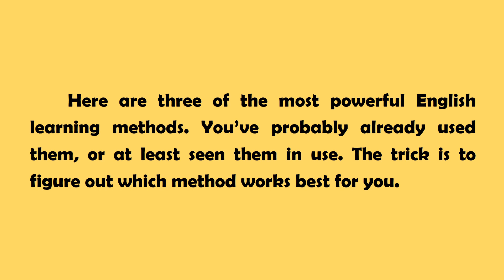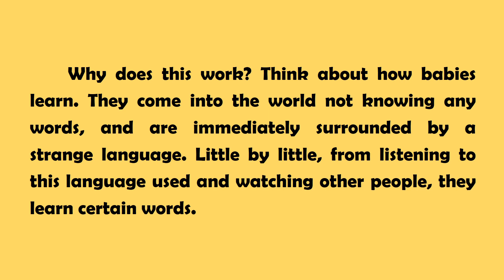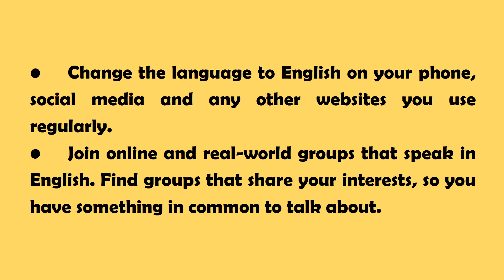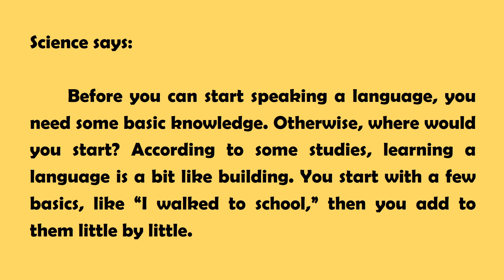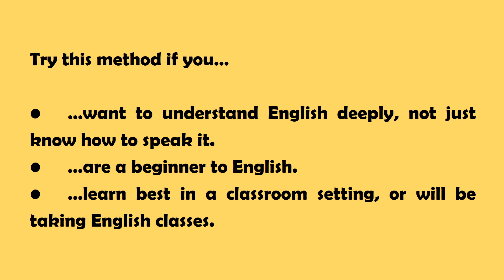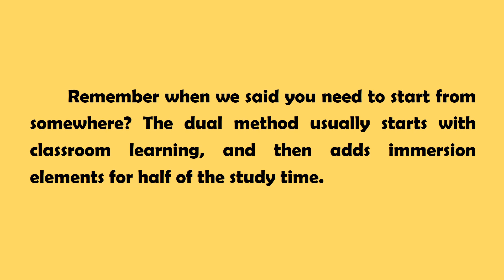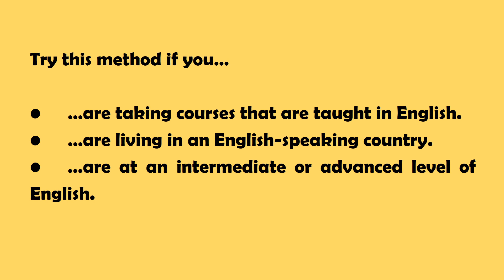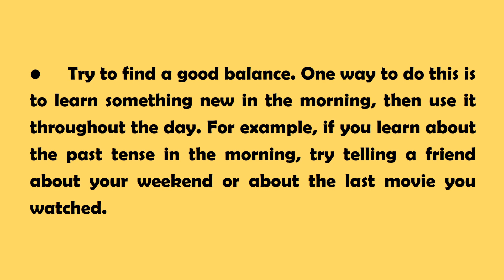SIFIRDAN (A0) İNGİLİZCE EN KOLAY NASIL ÖĞRENİLİR? İNGİLİZCE SIFIRDAN/A0 ÖĞRENMENİN EN KOLAY YOLU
SIFIRDAN (A0)-A1-A2-B1-B2-C1-C2 İNGİLİZCE EN HIZLI NASIL ÖĞRENİLİR? YDS, YÖKDİL, YDT İNGİLİZCE SIFIRDAN EVDE ÖĞREN! İngilizce kelime hazinemizi geliştirmenin en kolay yolu hikaye okumaktan geçmektedir. "İNGİLİZCE EN KOLAY NASIL ÖĞRENİLİR? (İNGİLİZCE ÖĞRENMENİN EN KOLAY YOLU)" ile sizlere yardımcı olmaya çalıştım. Umarım beğenirsiniz. İyi çalışmalar.